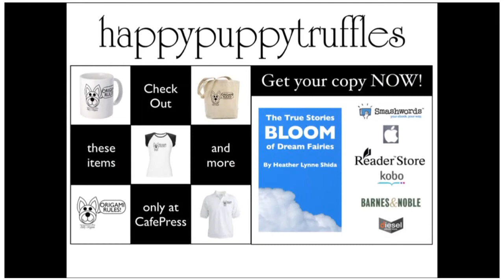Origami Seal or Sea Lion Display Shikishi